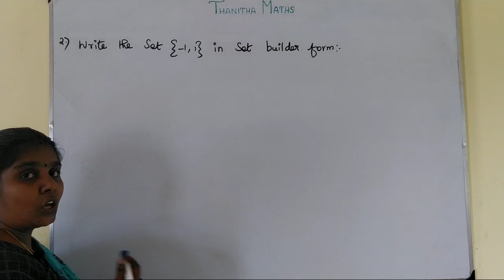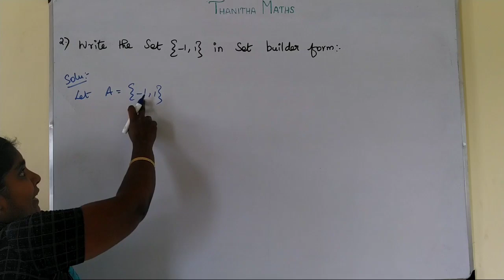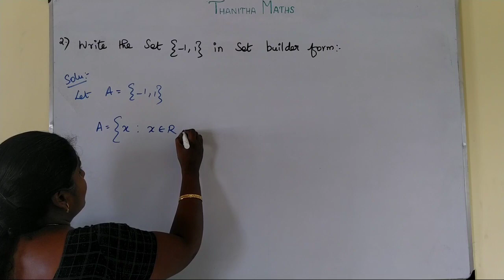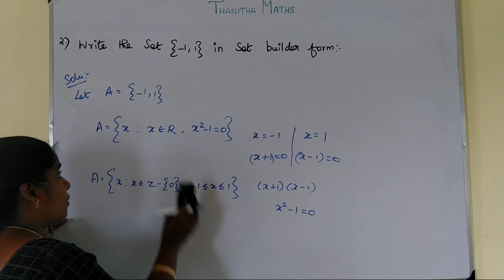11th Maths, Exercise : 1.1 - 2nd sum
11th Maths, Chapter : 1(Sets Relations and Functions) Exercise : 1.1 - 2nd sum is solved and explained.